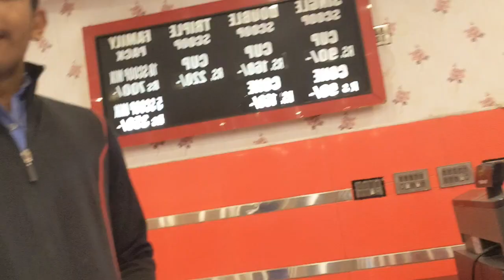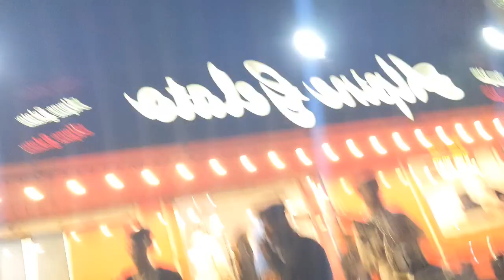Hasan JG CrazY New Year celebration 🎉 || is the far come firebugs we 🤯